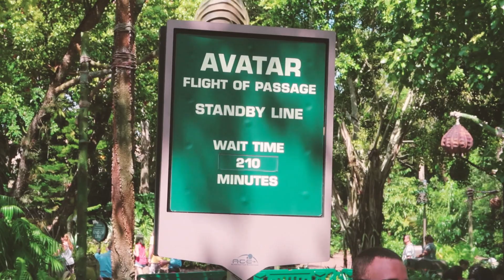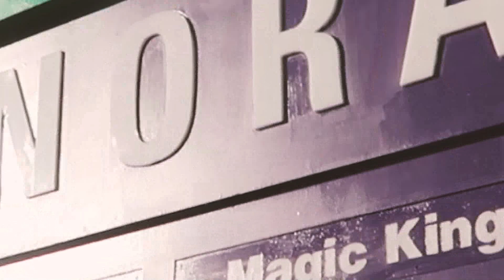Makayla turns 19 at Animal Kingdom | Disney world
Hi everyone, we are Alex and Makayla. Today Alex and I went to Disney world to celebrate my birthday!!! Alex also surprised me with balloons and haircut how sweet.

Have a fantastic day! - Makayla